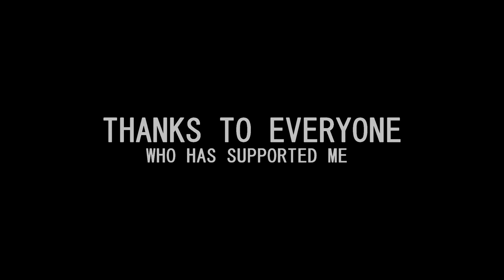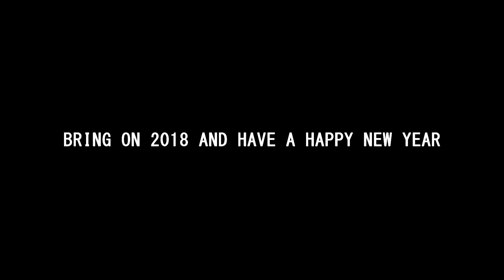MY YEAR 2017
Welcome to my last video of 2017! Today is a montage of the best moments of 2017. This year has been insane for me, and i hope 2018 can be even better. I wish everyone a Happy New Year. :)

CAN WE REACH 30 LIKES ON TODAY'S VIDEO?!?